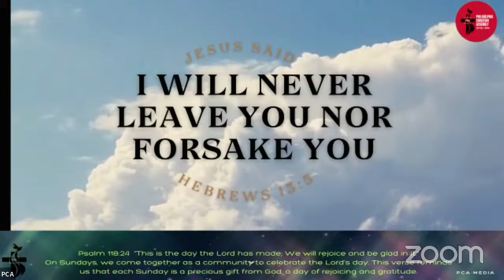Sunday Service 07/04/2024 part 3